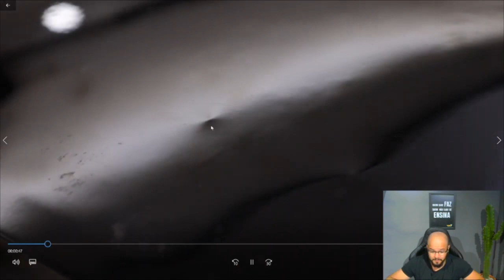MARTELINHO DE OURO #350 PARE QUANDO ISSO ACONTECER